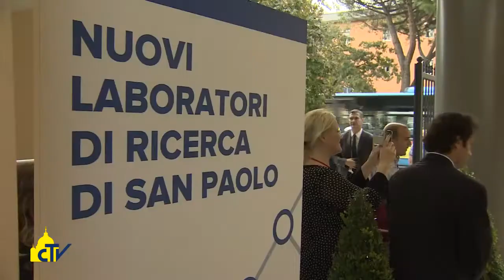Vatican Magazine "Per la salute dei più piccoli " 31-10-2014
L’ospedale Bambino Gesù ha un nuovo polo di ricerca pediatrica con laboratori per indagini genetiche e cellulari e un’officina farmaceutica. Il cardinal Parolin: “la sua missione è essere una straordinaria opera di carità del Papa”.